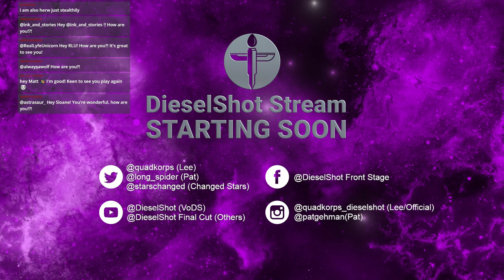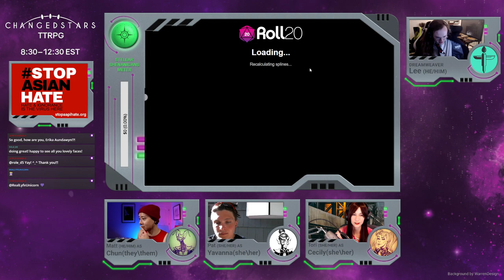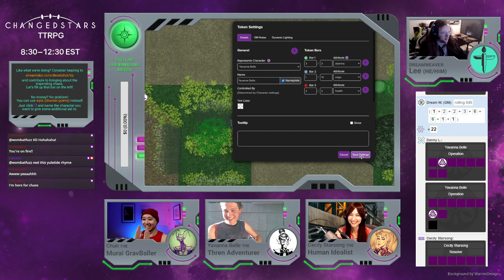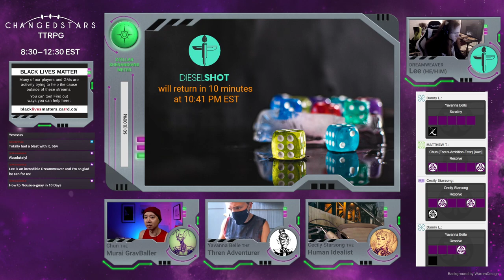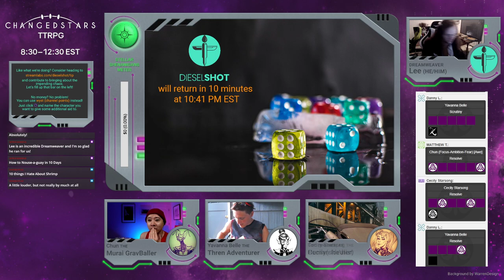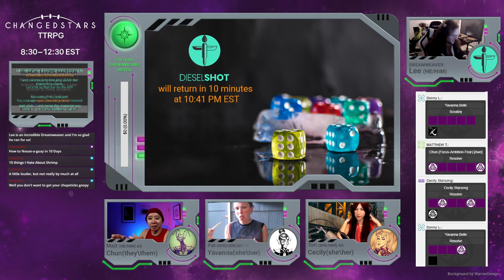Summer's Heart : ChangedStarsSummer One-Shot